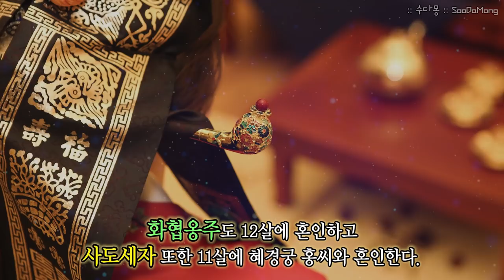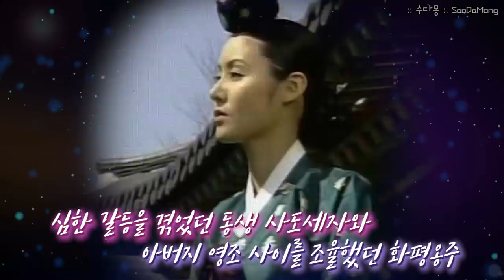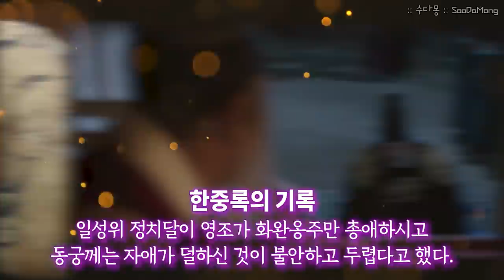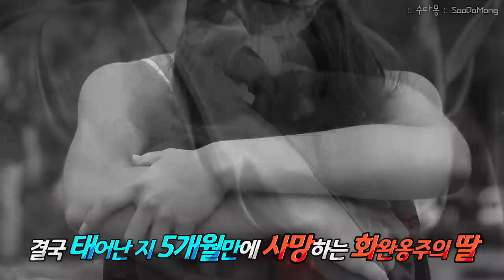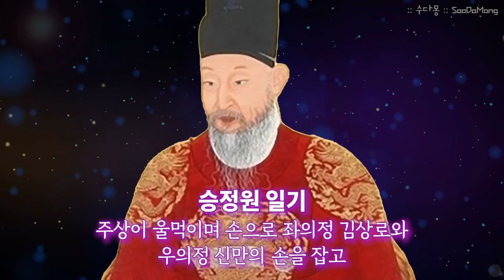정조의 고모 화완옹주의 악행들 1부 : 사도세자가 증오한 여동생, 결국 조카까지 손아귀에?!(역사, 국사, 조선왕조실록, 수다몽더쉬스토리)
정치적인 능력은 좋았지만 자식농사는 망했다고도 볼 수 있는
조선의 21대 국왕 영조.

그는 컴플랙스로 똘똘뭉친 자신의 결핍된 무엇인가를
끊임없이 주위사람들에게 감정적으로 풀어내면서
그에게 사랑을 많이 받았던 사람들이나
얼음보다 차갑게 냉대를 받은 모든 이들에게
크나큰 마음의 상처와 트라우마를 선사하게 됩니다.

편애라는 것이 받은 쪽도 받지 못한 쪽도
일정 부분 결핍을 야기시키는 데,
사실 받지 못한 쪽의 결핍이 훨씬 더 않좋게 펼쳐지죠.

그 최대의 피해자이자, 또 다른 사람들에게는
한없는 가해자 이기도 했던 사람이 사도세자이죠.

아버지의 사랑을 받지 못하던 사도세자는
자신과는 반대로 영조에게 미친듯한 사랑을 받고 있던
여동생 화완옹주를 무척이나 미워하고 증오합니다.

그런 오빠가 두려워 사도세자 살아생전
무엇이든 들어주려 노력했던 화완옹주.

하지만 역사가 스포라고...결국 사도세자는 하늘로 떠나고
남은 것은 어린 조카...세손 이산과
자신보다 나이어린 새어머니
그리고 만만한 혜경궁 홍씨 뿐이었으니...

어쩌면 좋게 좋게 흘러갔을 수도 있었을
화완옹주와 사도세자, 그리고 세손 이산의 관계.

어디서 부터 꼬이기 시작했는지~
그 시작점을 1부에서 알아보도록 하겠습니다!

※참고 미디어
*드라마 - 스페셜 붉은 달
*드라마 - 대왕의 길
*드라마 - 옷 소매 붉은 끝동
*드라마 - 해를 품은 달(일부 차용)
*영화 - 사도